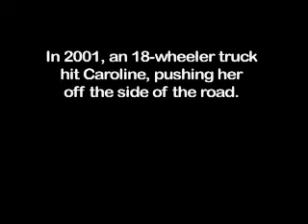Walnut Creek Car Accident Client Interview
Caroline Allen, a client of GJEL Accident Attorneys, shares her experience about a Walnut Creek car accident in which she was struck by a big rig.